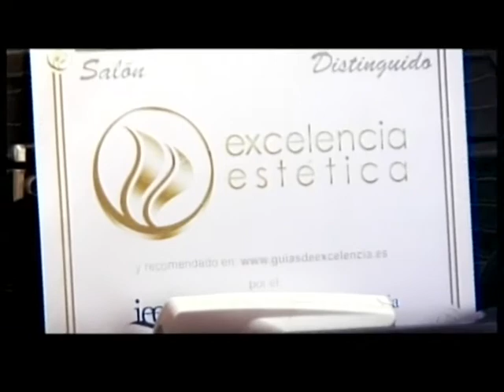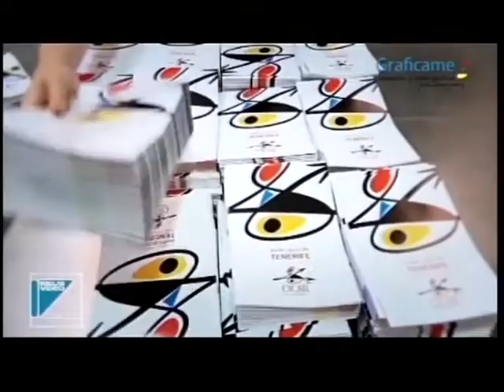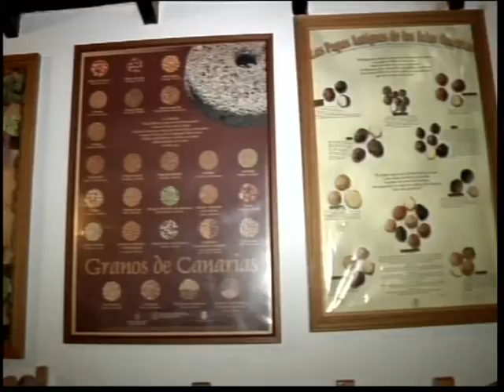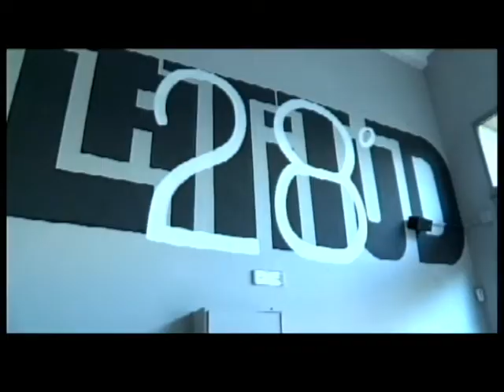Las Mañanas I 9 mayo 2017